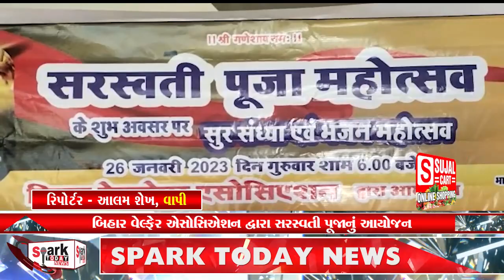બિહાર વેલ્ફેર એસોસિએશન દ્વારા સરસ્વતી પૂજાનું આયોજન 2023 | Spark Today News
બિહાર વેલ્ફેર એસોસિએશન દ્વારા સરસ્વતી પૂજાનું આયોજન